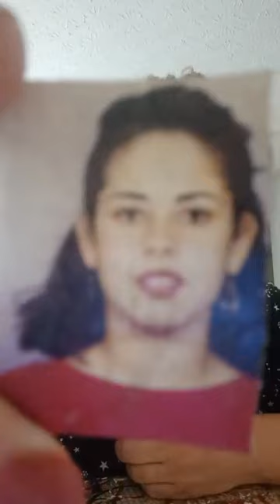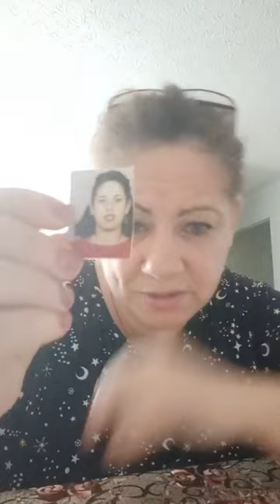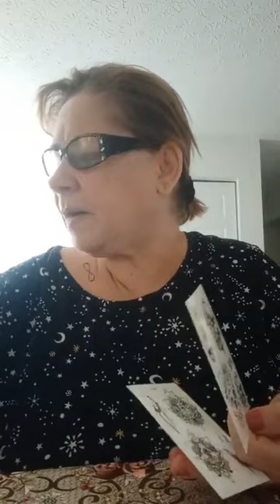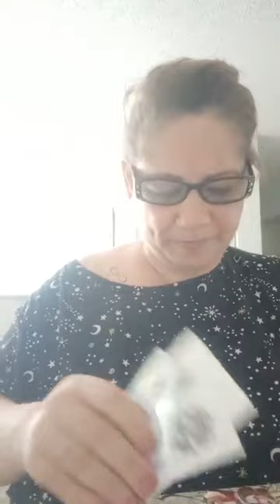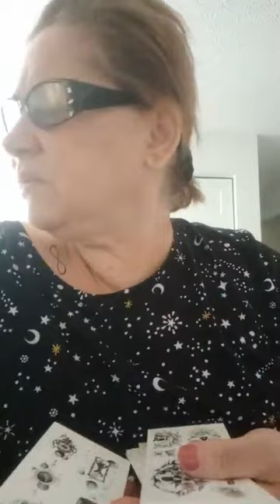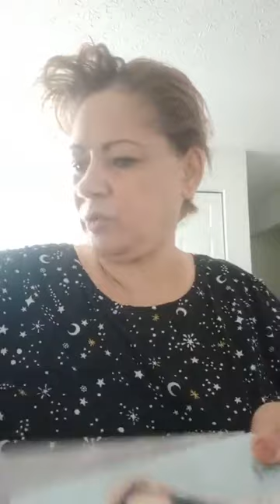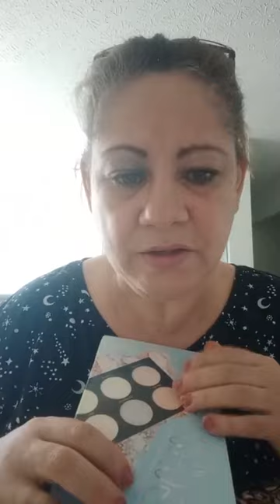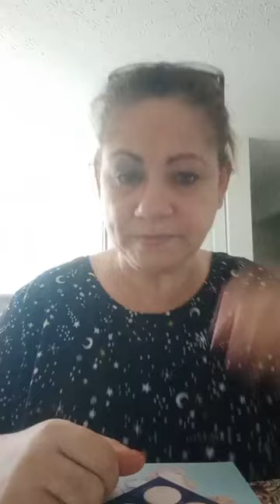RITUEL PIMENT ENNEMIS